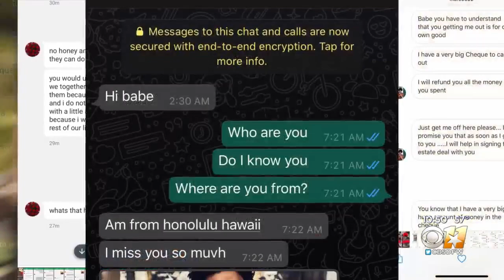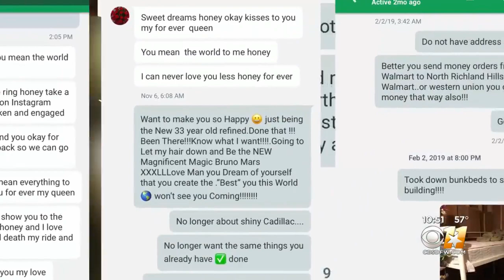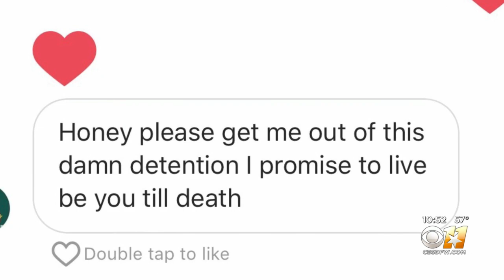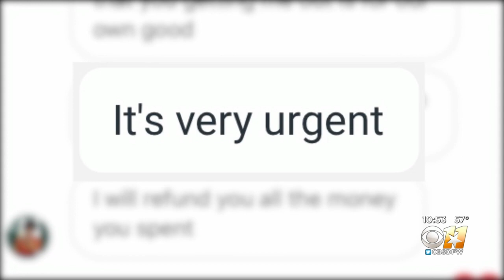North Texas Woman Recalls Losing Nearly $200,000 To Bruno Mars Imposter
A North Richland Hills woman is speaking out for the first time about the romance scam involving a Bruno Mars imposter that cost her close to $200,000.